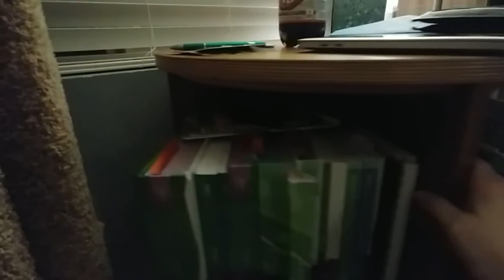Somewhere Today - Amber - EP281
Somewhere Today is a new take on vlogging. Instead of tuning in and watching your favorite person talk about their life, every day we'll bring you someone new... and then bring them back again on a regular basis. At first, you'll have four amazing vloggers sharing their lives with you. Then we'll start to add new vloggers into the rotation. Start a healthy habit of listening to someone else and walking a mile in their shoes every day with Somewhere Today.